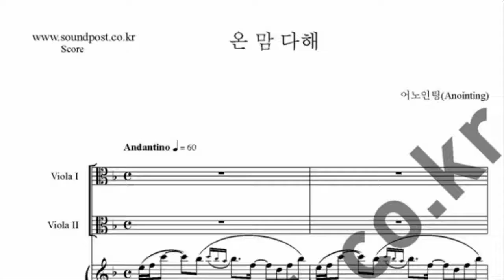ccm 온 맘 다해 악보 트리오 3중주 (비올라, 비올라, 피아노)